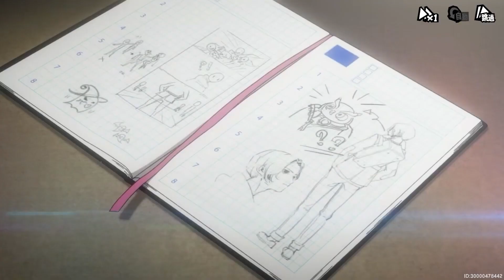(有雷慎入) P5X : WONDER 腦殼疼橋段總整理